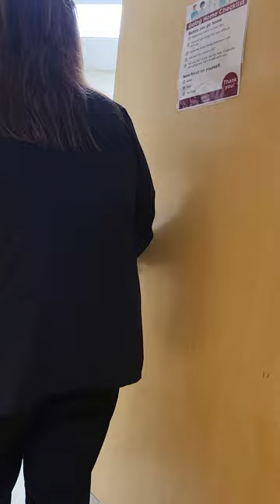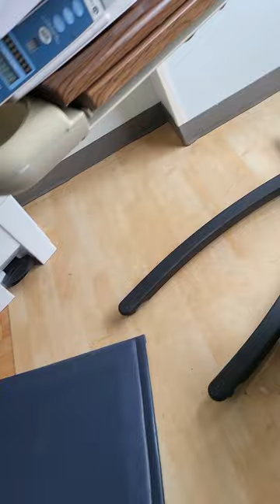Held Against His Will: A Shocking Hospital Stay Uncovered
Nurse Susan is Smooth. I bought her bull.

She said UAMS does not give "Benzos" (Benzodiazepines) to "TBIs" (traumatic brain injury patients). But for two weeks she and her coworkers were pumping Lorazepam 2mg and Diazepam 5 mg, both Benzos, into my son.

I asked ChatGPT about the effect of taking all the medications that UAMS billed my son for on January 24, 2024.

 If a TBI patient was administered the following drugs in a 24 hour period, what would be the likely result? Phenobarbital per 120 mg, Dexmedetomidine in 0.9% Nacl Soln X8, trazodone 50 mg tablet, Acetaminophen 325 mg tablet X4, Haloperidol Lactate per 5 mg    X2, Lorazepam per 2 mg X2, Senna 8.6 mg tablet, Enoxaparin 60 Mg/0.6 MI Syng X2, Diazepam 5 Mg Tablet X2, Propranolol 20 MG tablet X2.

Answer: Administering this combination of drugs to a traumatic brain injury (TBI) patient could lead to severe sedation, respiratory depression, hypotension, and a high risk of complications due to the overlapping effects of these medications on the central nervous system (CNS) and cardiovascular system. Let’s break down the effects based on the primary drug classes involved:

Likely Results and Risks
Profound Sedation and CNS Depression

Phenobarbital, dexmedetomidine, trazodone, haloperidol, lorazepam, and diazepam are all CNS depressants. When combined, these drugs would likely cause excessive sedation, confusion, and, in severe cases, respiratory depression. For a TBI patient, this could obscure the assessment of neurological function, making it difficult to monitor for changes in consciousness or symptoms related to the brain injury.
Risk of Respiratory Depression

Lorazepam, diazepam, and phenobarbital all carry a high risk of respiratory depression. When combined with dexmedetomidine, this risk increases, especially if the patient’s breathing is not closely monitored. This is especially concerning for TBI patients, as stable oxygen levels are crucial for brain recovery.
Hypotension and Bradycardia

Dexmedetomidine and propranolol can lower heart rate and blood pressure. Combined, these drugs could lead to severe hypotension (low blood pressure) and bradycardia (slow heart rate), which could reduce blood flow to the brain. This would be dangerous for a TBI patient, as maintaining adequate blood pressure and brain perfusion is essential for recovery.
Confusion and Agitation

Haloperidol, trazodone, lorazepam, phenobarbital, and diazepam all affect mental clarity and can cause confusion, especially in patients with TBI who may already be vulnerable to cognitive issues. This combination increases the risk of delirium, agitation, or paradoxical reactions where a sedative leads to hyperactivity or disorientation.
Risk of Bleeding

Enoxaparin (a blood thinner) adds a significant bleeding risk. TBI patients are already at risk of brain bleeding, and additional blood thinners could worsen any intracranial hemorrhage or lead to other bleeding complications.
Additional Considerations

Acetaminophen might be included for pain or fever, which is standard, but it adds a mild sedative effect.
Senna is a laxative and generally safe; however, in a highly sedated patient, it could lead to dehydration or electrolyte imbalance if there’s significant bowel movement without proper hydration.
Summary of Likely Outcomes
The combined effects of these drugs could likely lead to over-sedation, respiratory suppression, low blood pressure, and altered mental status. For a TBI patient, these effects can interfere with the ability to accurately assess neurological status and could result in a serious risk of respiratory arrest, cardiovascular instability, and worsened neurological outcomes.

Monitoring and Caution
This combination of medications would require intensive monitoring in a controlled setting, such as an ICU, with frequent checks on respiratory and cardiovascular status, oxygen saturation, and neurological assessments. In most cases, clinicians would avoid such a combination due to its high risk and would aim for alternatives with fewer overlapping CNS depressant effects.

So, UAMS, through Susan and other medical staff, force fed these medications into a non-consenting adult. Then claimed they had to hold him in the $4,700 per night room indefinitely, because he didn't make decisions they thought were "really good" 100% of the time. Listen to Susan.

Within 11 months of escaping UAMS, this man took just over $46,000, bought a dumpy old house and turned it into a $90,000 house with his own hands. Oh, wrote two novels and knocked "Fossilman" Greg Raymer out of a Big-O poker tournament, also.

He took zero benzodiazepines since breaking out of UAMS. UAMS did not prescribe Keppra at discharge. After about 7 months, my son had his first seizure. He was in Texas. The hospital he went to prescribed Keppra and released him. He has been taking that since, with good results.